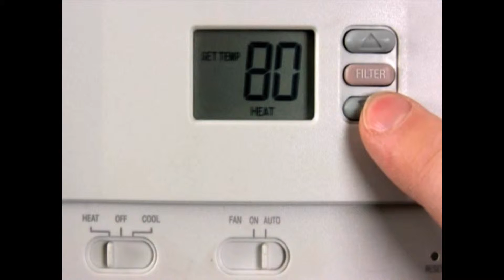Pride Mechanical LLC - Catalina's Heating & Air Condtiioning Specialists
- Catalina's heating and air conditioning specialists,